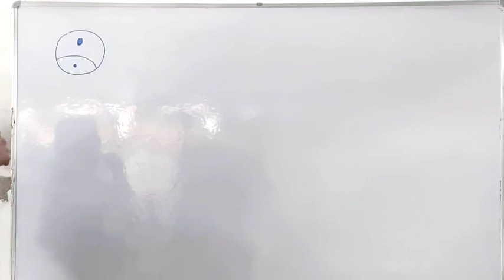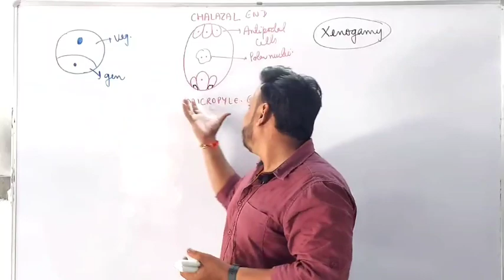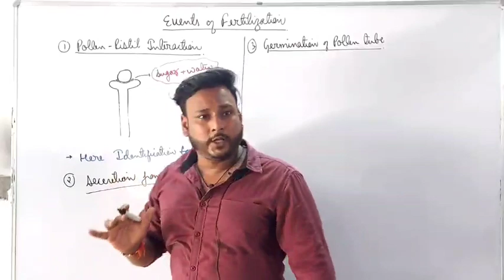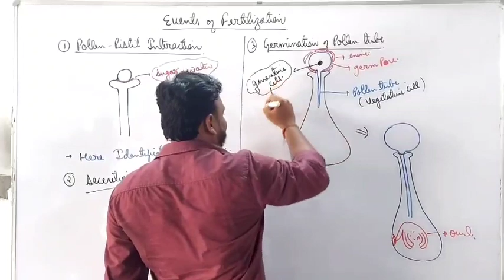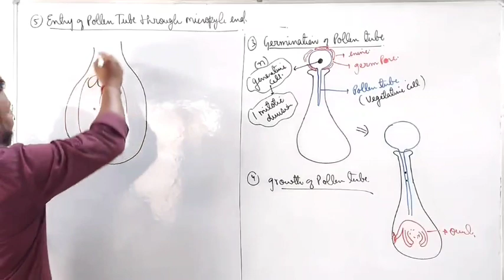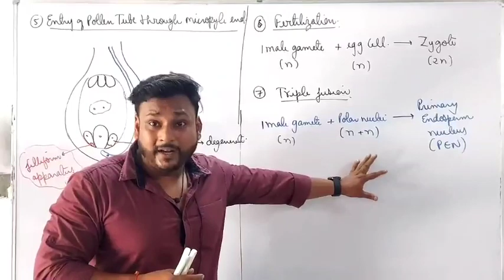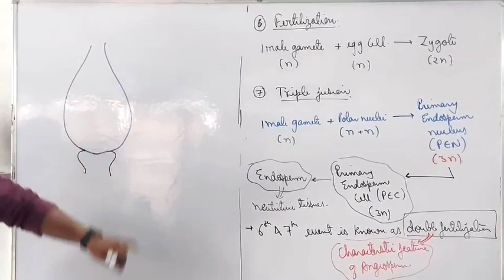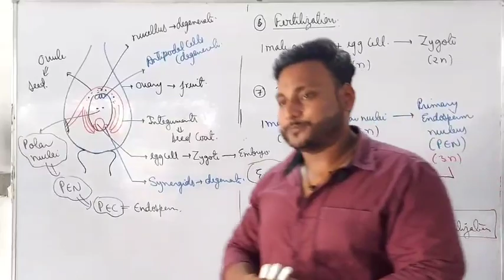DOUBLE FERTILIZATION AND TRIPLE FUSION || REPRODUCTION IN FLOWERING PLANTS || CLASS 12 || NEET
DOUBLE FERTILIZATION AND TRIPLE FUSION || REPRODUCTION IN FLOWERING PLANTS || CLASS 12 || NEET  @LetmeteachBio